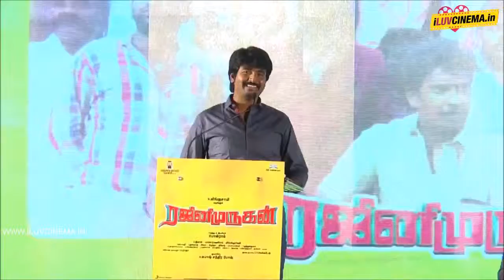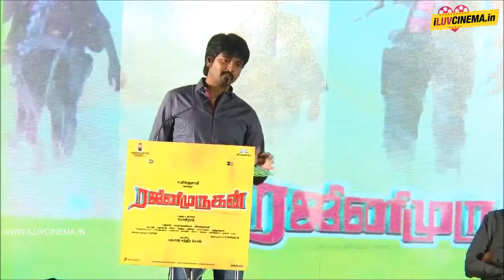Rajini Murugan Audio Launch Part2